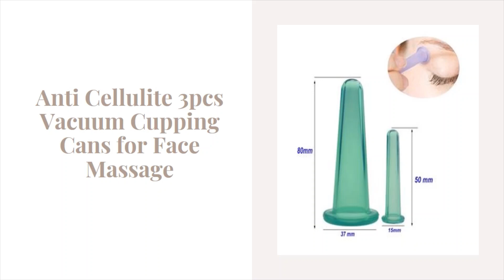Get Face Vacuum Cupping Cans Online at Free of Cost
Get Face Vacuum Cupping Cans Online at Free of Cost at EnlivenPlus.